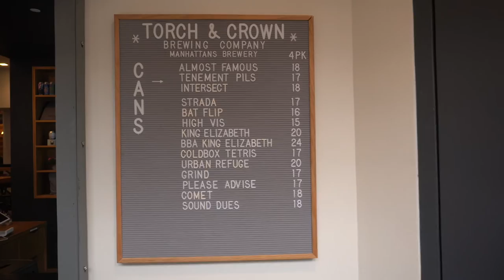Where to, Wheelock? NYC | Welcome to Torch & Crown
Hey it's Erin, your favorite real estate professional here, showing you... a MANHATTAN BREWERY!

Welcome to Torch & Crown! On this week's episode of “Where to Wheelock?” We feature a brewery in Manhattan…yes, you heard that correctly! Torch and Crown is Manhattan’s only production brewery. Tune in to see where Joe and John, the founders, got their inspiration for starting their own brewery in 2018.

Torch and Crown features multiple craft beers, as well as a full menu. (Be sure to check out the cauliflower bites, they are a must.)
This wouldn’t be a “Where to, Wheelock?” If I didn’t finish it off with a Manhattan.
Torch and Crown is a one stop shop for all things food, beer and even cocktails!

*April 7th Torch and Crown is hosting “Bat Flip Day” in honor of MLB’s opening day! 2 hours of unlimited beer, hot dogs, popcorn and more!

Have an idea as to where I should go next?

NYC real estate can be hard to navigate. Let us make it easy for you!
Meet the team or want to work with us?

★About me★
With nearly 10 years in the industry, Erin can easily be classified as a seasoned real estate professional with specializations in market numbers, quality, knowledge and client care. Erin is part of the elite top 5% of her Keller Williams NYC office, is a member of Keller Williams Sports & Entertainment, and she also spearheads the efforts of the Keller Williams internal charity, KW Cares, where she utilizes her talents to fundraise to support those in need.